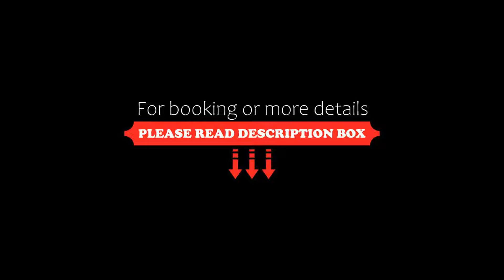Pilar Apart Hotel, Pilar, Argentina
About Property:
You're eligible for a Genius discount at Pilar Apart Hotel! To save at this property, all you have to do is sign in.
An outdoor heated swimming pool and a fitness centre can be enjoyed in these fully furnished apartments in Pilar. Only a 5-minute drive from Palmas del Pilar Shopping Mall. Wi-Fi and private parking are free.
Pilar Apart Hotel has chic apartments with kitchen facilities, flat-screen TVs with DVD pla...
Property Type: Hotel
Address: C. Muzilli 1270, 1635 Pilar, Argentina
Searching For
1. Pilar Apart Hotel - Pilar - Argentina
2. Pilar Apart Hotel - Pilar - Argentina Address
3. Pilar Apart Hotel - Pilar - Argentina Rooms
4. Pilar Apart Hotel - Pilar - Argentina Amenities
5. Pilar Apart Hotel - Pilar - Argentina Offers and Deals
Audio Credit:
Track Title: Blank Slate
Artist: VYEN